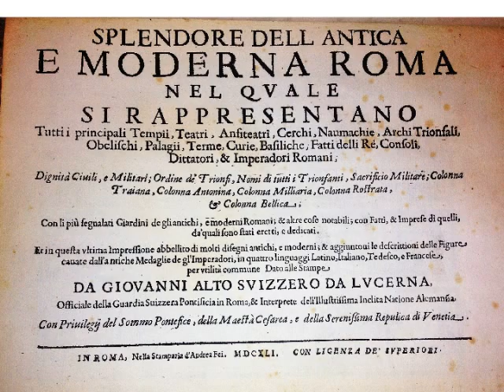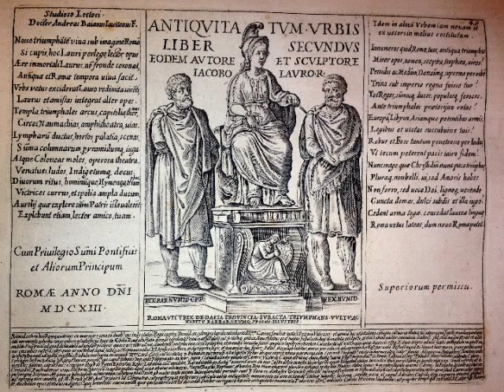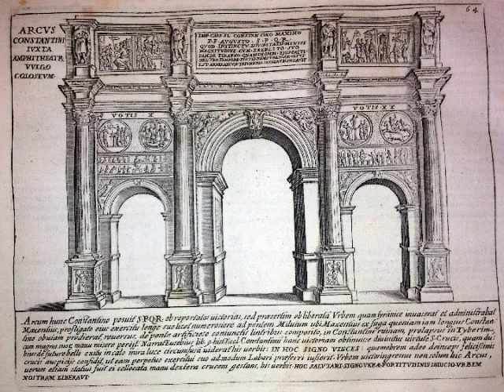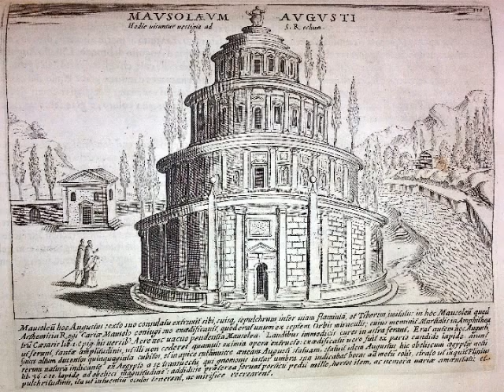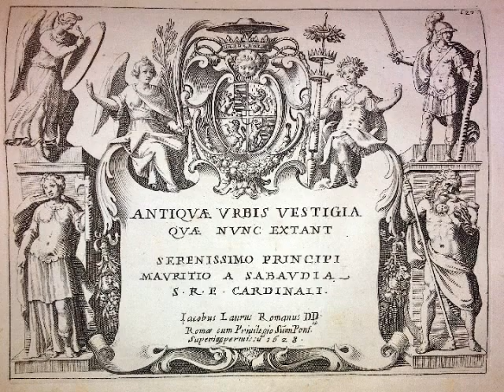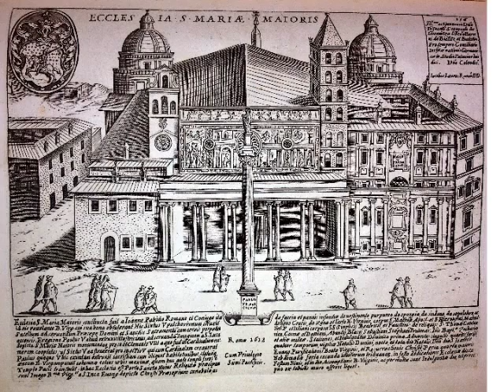Lauro Antiquae Urbis splendor Romae 1612-41 fonvi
a reconstruction of ancient Rome an a description of the City